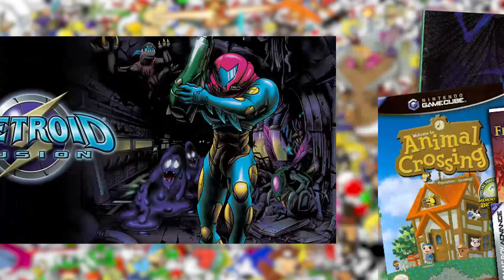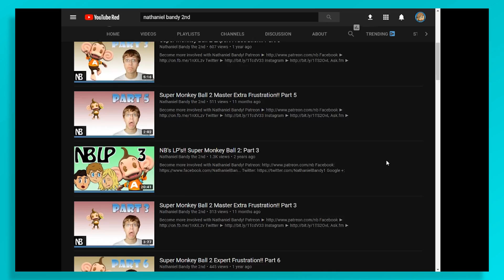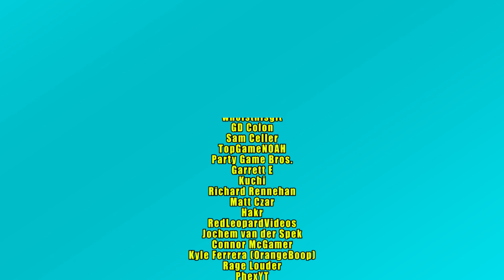Top 10 Gamecube Games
Edited by: @DatFuzzyBearMan